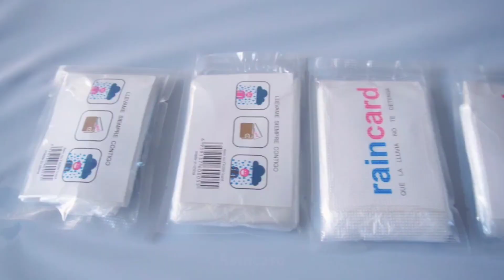building a successful reseller business | Tips to Boost Sales and Grow Your Reselling Business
resell and earn money,
how to make money as a reseller,
sell and earn money,
how to earn money from meesho app by reselling,
how to resell on meesho and earn money,
what is resell in meesho,
how to earn money from reselling,
how to earn from meesho without reselling